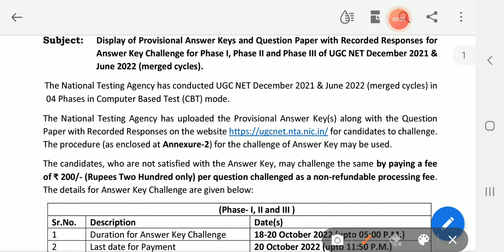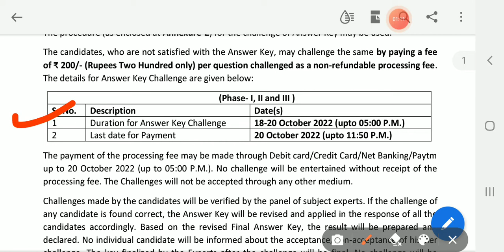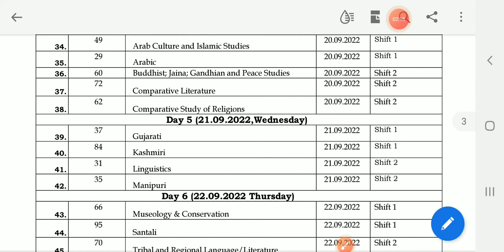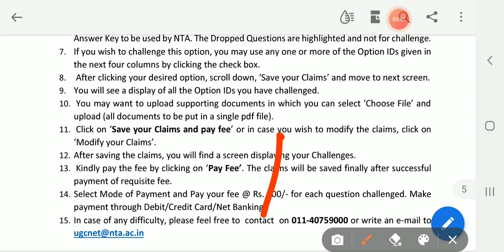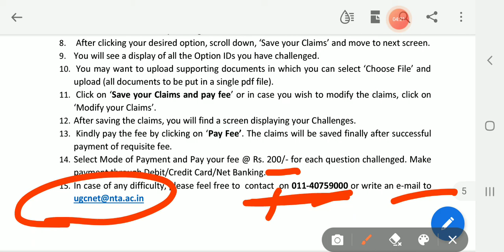How to challenge Answer key UGC NET Dec 2021 & JUNE 2O22 Exam | Answer key with Question Paper